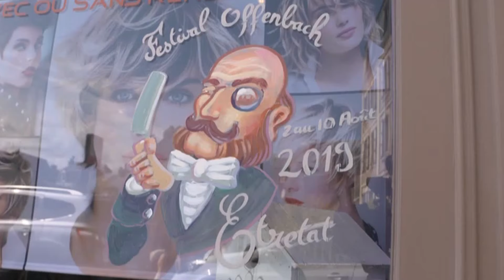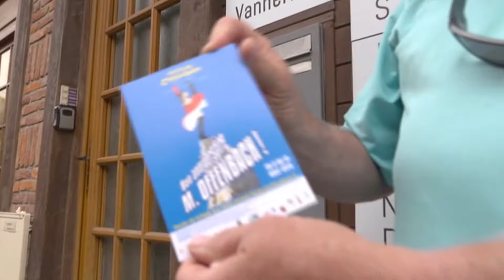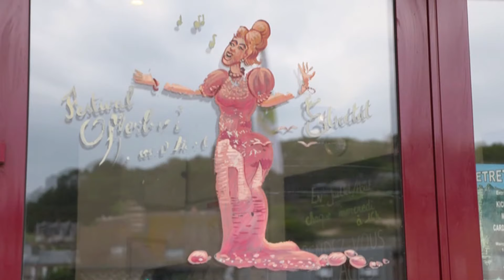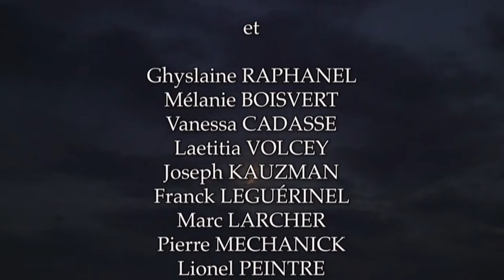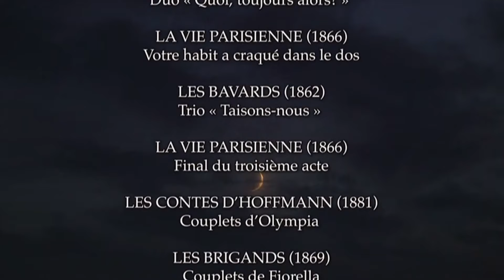Le Festival Offenbach à Etretat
Ce film est un vrai festival. Un Festival Offenbach. 90 minutes d'extraits des principales oeuvres du génial compositeur, brillamment interprétées par une pléiade d'artistes lyriques endiablés et au sommet de leur art, réunis à Étretat à l'occasion du bicentenaire de la naissance de ce magicien du Second Empire qui, comme l'a dit joliment Debussy « eut le talent de sauver son époque de la chose la plus immorale qui soit au monde, c'est-à-dire l'ennui ».

Demandez le programme : bien sûr, La Vie Parisienne, La Belle Hélène, La Perichole, Orphée aux enfers, Les Brigands, Les Contes d'Hoffmann, La Fille du Tambour Major et la célèbre Grande Duchesse de Gérolstein, immortalisée à tout jamais par la pimpante Hortense Schneider qu'Auber allait entendre « pour se gargariser délicieusement les oreilles », mais également des pièces moins connues telles que l'Ile de Turlipatan, Mr Choufleuri, La permission de 10 h, La Jolie parfumeuse et Le Pont des Soupirs.